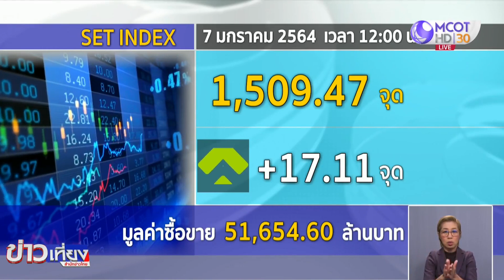หุ้นไทยเปิดภาคเช้า พุ่งกว่า 18 จุด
ดัชนีหุ้นไทยเปิดภาคเช้า พุ่งกว่า 18 จุด ตามทิศทางตลาดหุ้นเอเชียที่ดีดตัวขึ้น โดยดัชนีช่วงเที่ยงอยู่ที่ 1,509.47 จุด -17.77 จุด มูลค่าการซื้อขาย 51,654.60 ล้านบาท